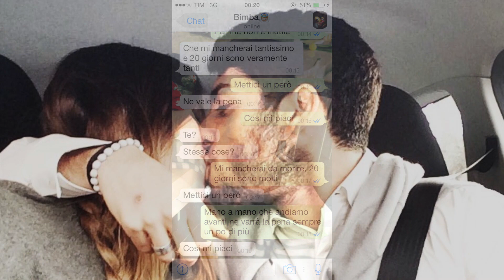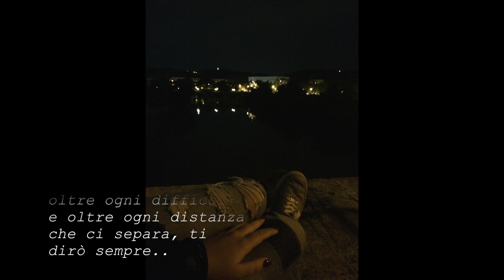a domani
e forse tutto questo ci porterà ad amarci di più. E forse tutto quello che desideravamo, è proprio dietro l'angolo che ci spia e aspetta il momento giusto per uscire fuori. E sarà dura, dura da morire. E questo ci porterà giu, nelle profondità dei nostri sentimenti, sfiorando il fondo. Ma chi ha mai detto che sarebbe stato facile? tutt'altro, ci siamo sempre promessi una cosa ricordi? nessuno ha mai detto che sarebbe stato facile ma qualcuno ha promesso che ne sarebbe valsa la pena, sempre.